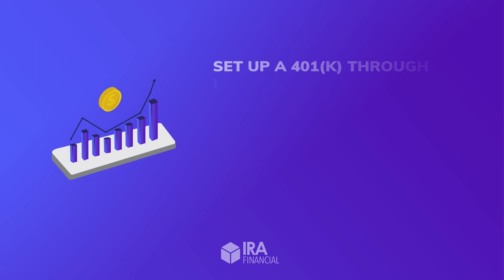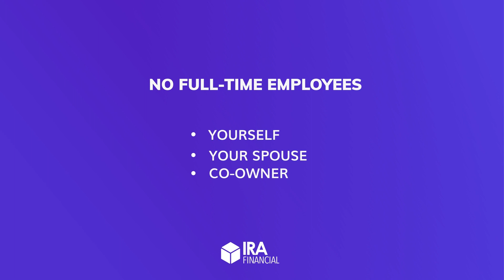How to Use a Solo 401(k) to Start a Business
The Solo 401(k) not only allows self-employed individuals to save a lot of money for retirement, it also allows you to take out a loan to start a business. In today's video, Adam Bergman, Esq. talks about how to borrow smart.

About IRA Financial:

IRA Financial Group was founded by Adam Bergman, a former tax and ERISA attorney who worked at some of the largest law firms. During his years of practice, he noticed that many of his clients were not even aware that they can use an IRA or 401(k) plan to make alternative asset investments, such as real estate. He created IRA Financial to help educate retirement account holders about the benefits of self-directed retirement plan solutions.

IRA Financial is a retirement account facilitator, document filing, and do-it yourself document service, not a law firm. IRA Financial Group does not provide legal services. No attorney-client relationship exists between Client and IRA Financial, its management, salespersons or IRA Financial's in-house legal counsel. IRA Financial Group provides IRA retirement facilitation service and CANNOT provide Client with legal, investment, or financial advice. Prior to making any investment decisions, please consult with the appropriate legal, tax, and investment professionals for advice.

IRA Financial is not engaged in rendering legal, accounting or other professional services. If legal advice or other professional assistance is required, the services of a competent professional person should be sought. (From a Declaration of Principles jointly adopted by a Committee of the American Bar Association & a Committee of Publishers and Associations.). The scope of Professional Services does not include the costs of any custodian related services.